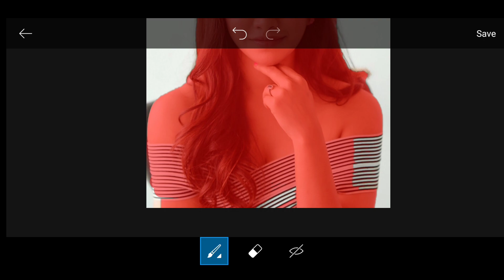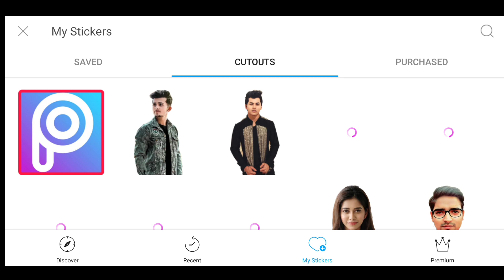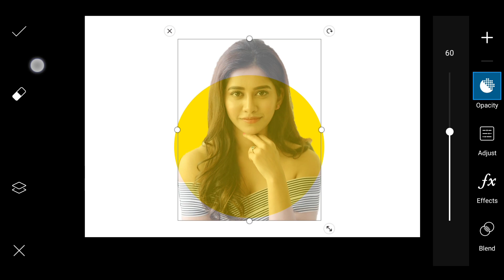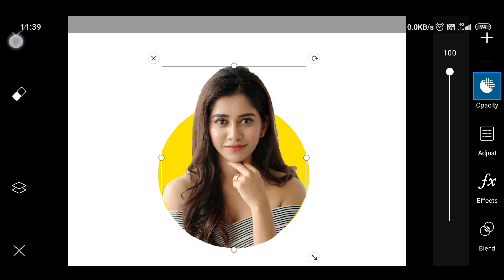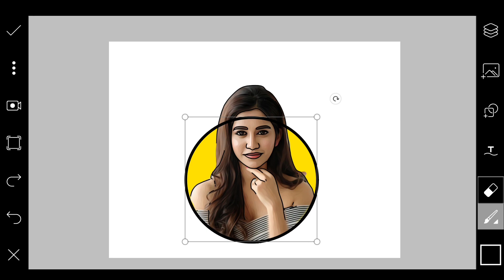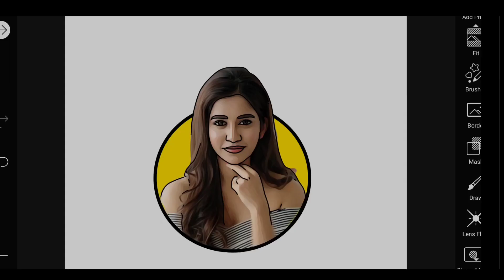How to Make Cartoon Portrait Logo | Picsart Editing Tutorial | Picsart Editing 2020